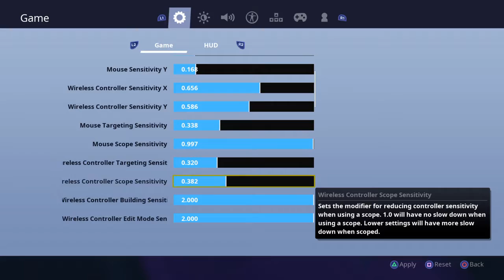Quick scope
FORTNITE